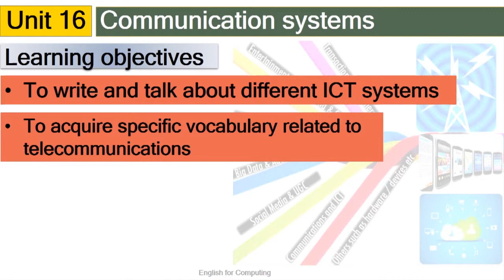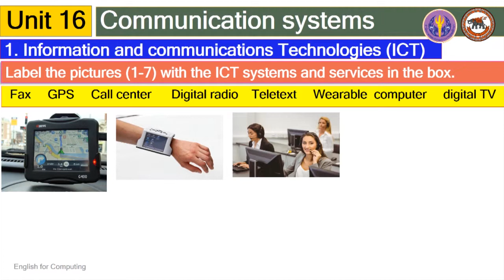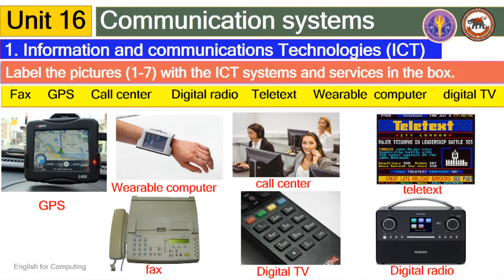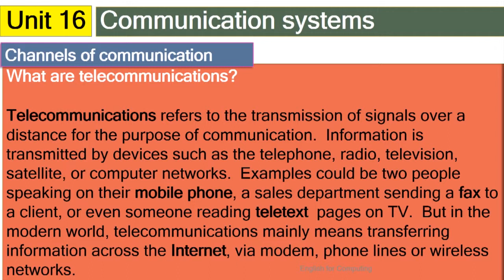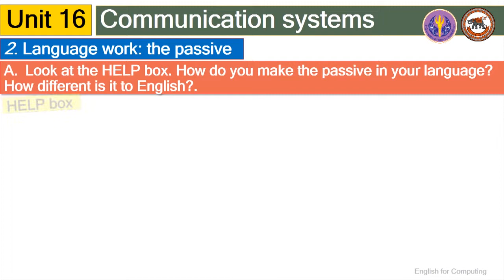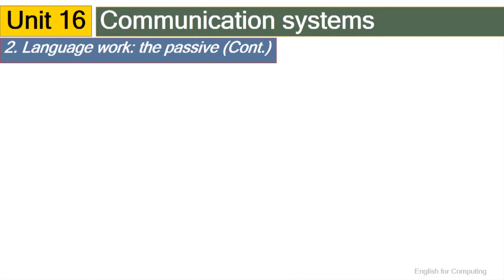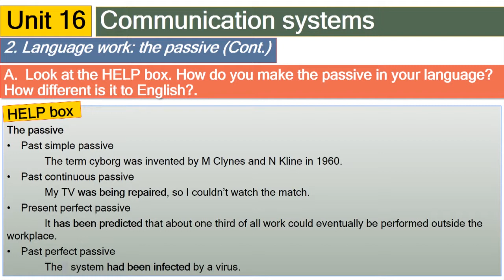nu021 w01 v16